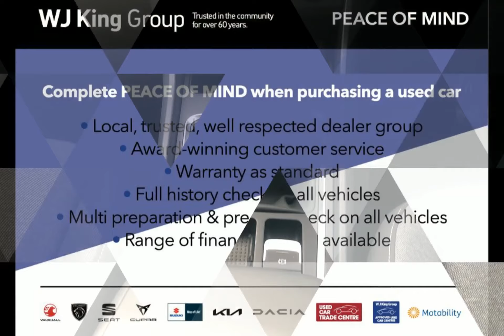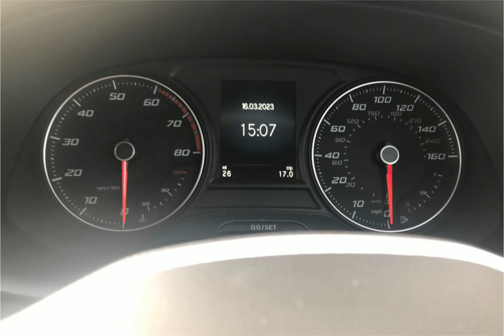WJ King are pleased to offer LX72UEH at an amazing price